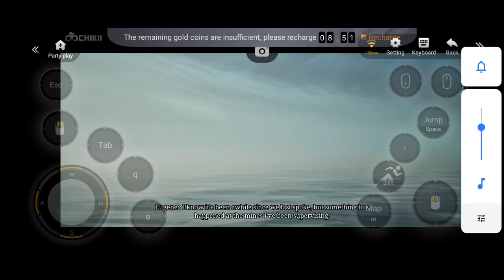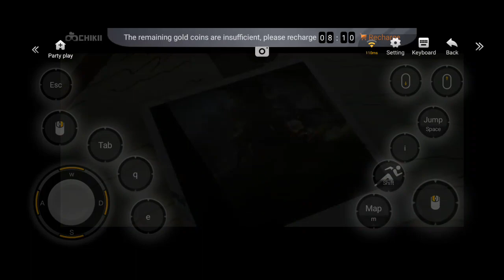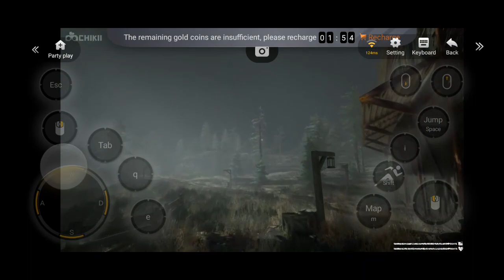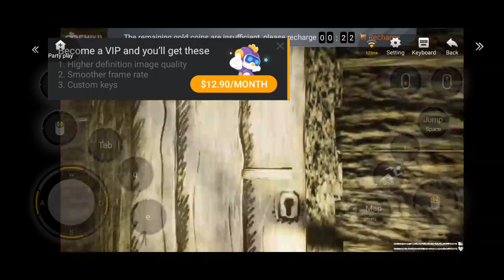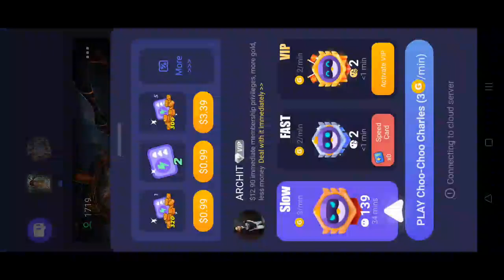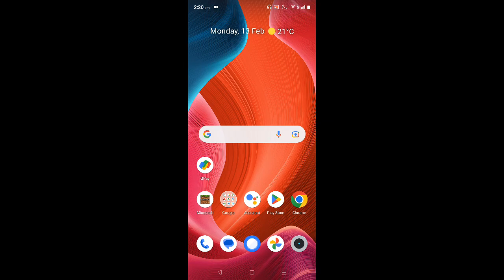I play choo choo charles troll with me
To dosto apne Bhai ko support kara in youtube is video main Maine choo choo charles khela lekin troll ho gaya